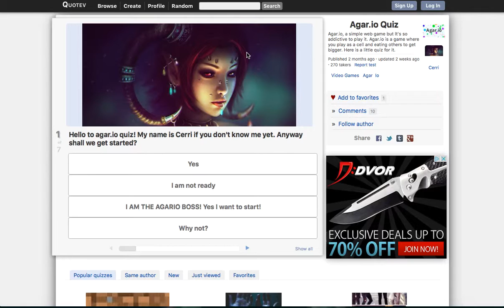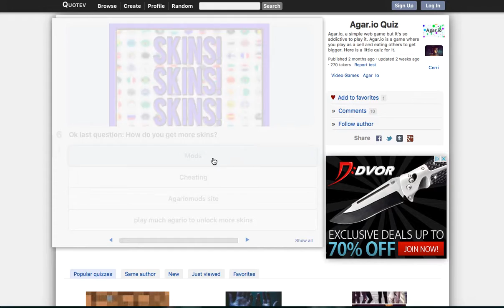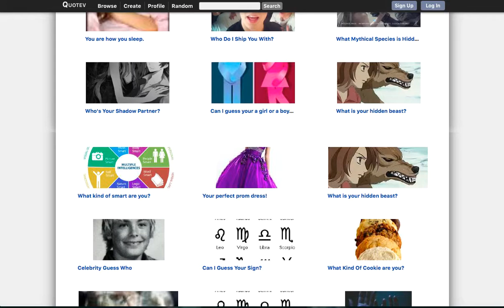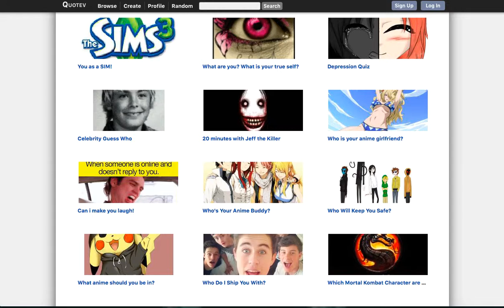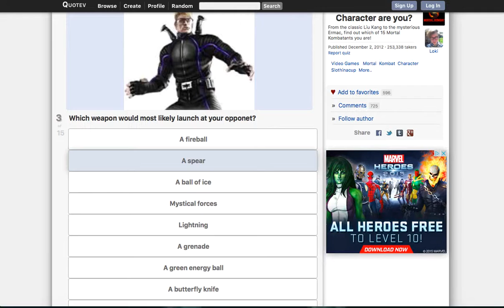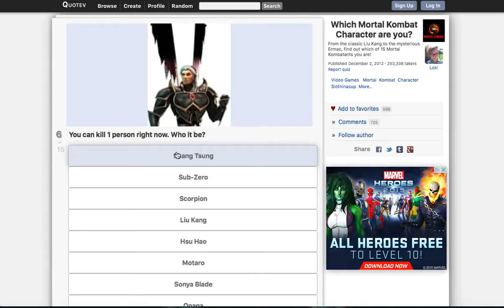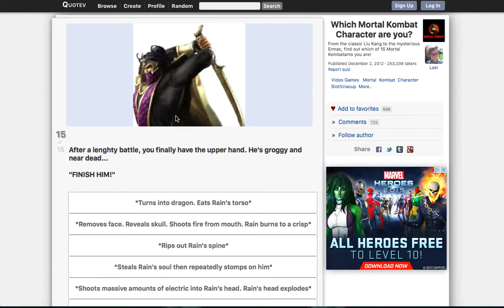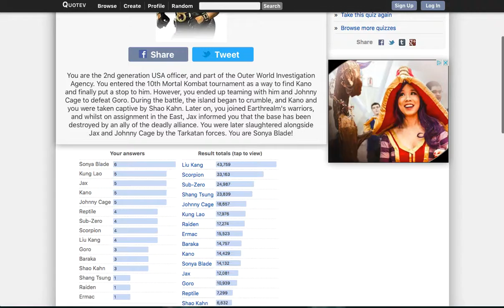Quiz #4 Thinking...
Nick dosent have a channel XD